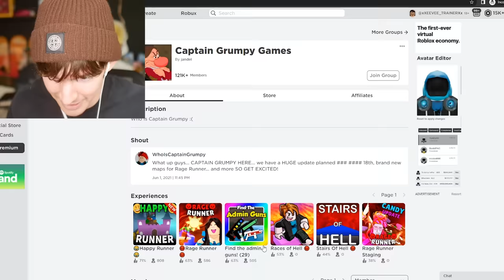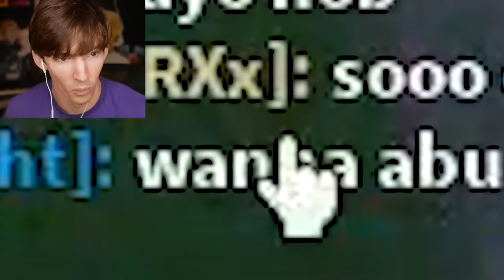ROBLOX FIND THE ADMIN GUNS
Today I play my friend Jandel's game called Find The Admin Guns which is a fun meme-y type wacky wizards game based off of Find The Markers! Instead of finding markers you find admin guns.